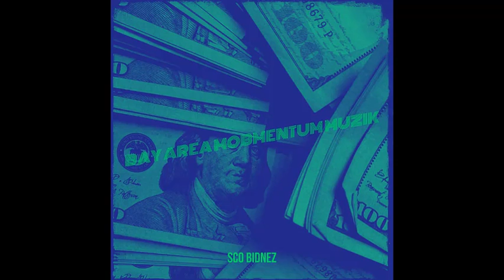Sco Bidnez, Autumn Marini - Turn Her On (Official Audio)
Slap off Bay Area Mobmentum Muzik and Bay Area Mob Muzik Pt 3
also search Sco Bidnez or D-$co on all platforms like Spotify, iHeartradio, itunes and more
also connect on social media scobidnezakadsco